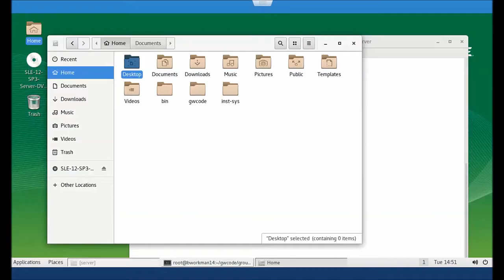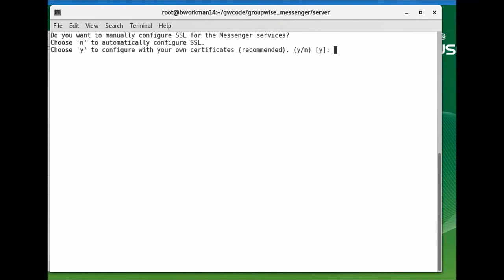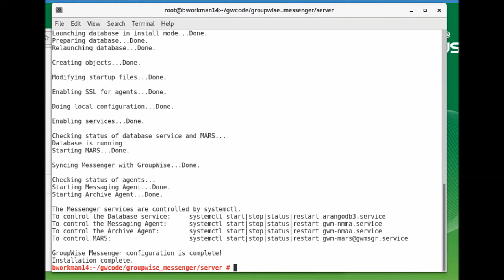HowTo Install GroupWise 18 Messenger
Are you a new GroupWise administrator? Watch this video for help with a basic install and configuration of the GroupWise messenger version 18.

Micro Focus GroupWise (formerly Novell GroupWise) is a complete collaboration software solution that provides email, scheduling, instant messaging, task management, contact management, and document management functions.